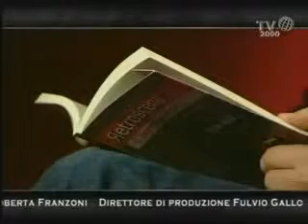Valerio Binasco 2009 7/7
L'incontro con Binasco ha dato l'occasione di ricordare alcuni dei lavori più interessanti messi da lui in scena come Cara Professoressa di Ljudmila Razumovskaja, un testo che, con la sua morale acuta e un'attenzione alla psicologia dei personaggi, è stato capace di coinvolgere e far soffrire lo spettatore. Un ricordo anche de L'intervista di Natalia Ginzburg e di Un giorno d'estate di Jon Fosse;insisto su questo autore contemporaneo perché è pieno di contraddizioni e nodi irrisolti ha dichiarato Binasco.